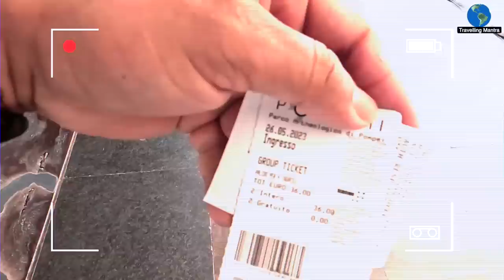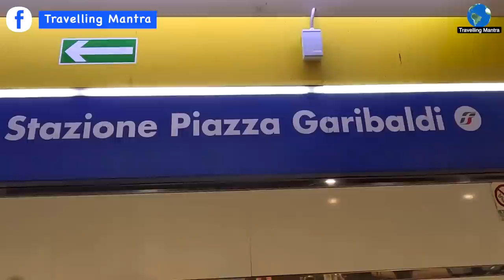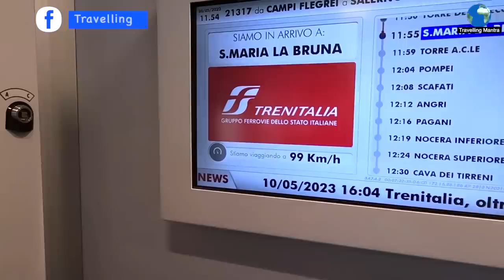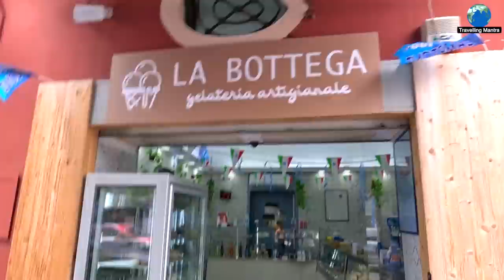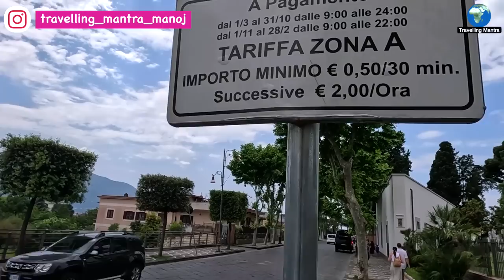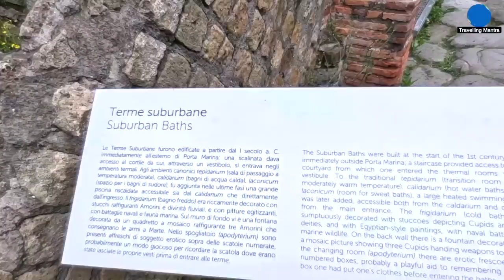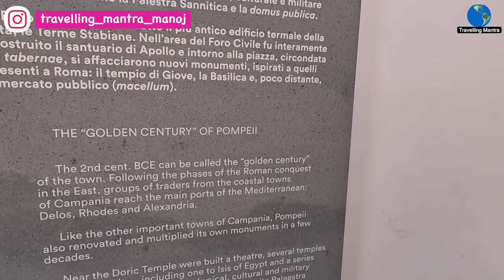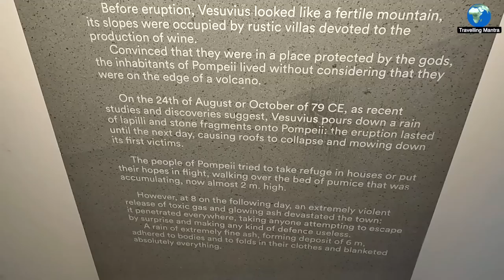Pompeii city was tragically buried under ash || Italy | Europe Vlog 10 | Travelling Mantra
Welcome to Europe Vlog 10.

In this exciting travel vlog, we explore the magnificent city of Pompeii, located near Naples, Italy. Join us as we delve into the rich history and fascinating sights of this ancient Roman city frozen in time.

From Naples, we embark on a remarkable day trip to Pompeii, a UNESCO World Heritage site of great historical significance. In this Italy travel guide, we unveil the secrets of Pompeii's captivating past and showcase its stunning ruins. Walk alongside us as we traverse the ancient streets, marvel at the preserved buildings, and learn about the tragic events that unfolded here centuries ago.

Our Pompeii travel vlog takes you on a comprehensive tour of this archaeological wonder. We provide insightful commentary on Pompeii's history, giving you a glimpse into the daily lives of its inhabitants during the Roman era.